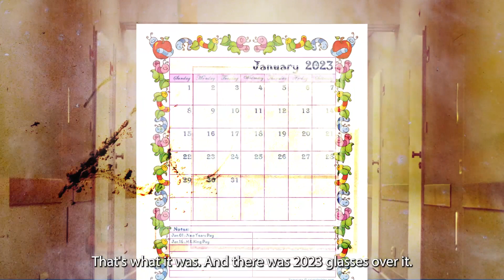San Diego Seals- Stick Up For A Cure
The Seals share the inspiring stories behind our Stick Up For A Cure Night presented by Rady Children's Hospital